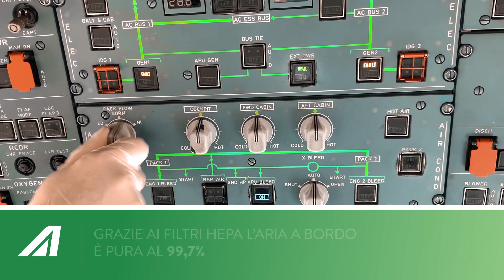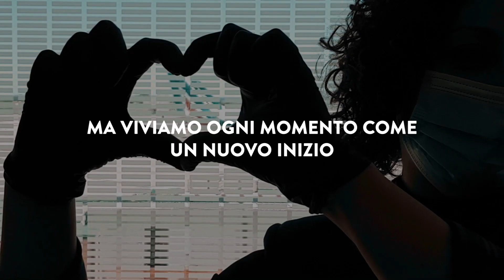Alitalia - Viaggiare in sicurezza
Lavoriamo ogni giorno per garantire la massima sicurezza in aeroporto e durante il volo. Siamo consapevoli di vivere un momento particolare, ma viviamo ogni momento come un nuovo inizio: ti aspettiamo a bordo per volare di nuovo insieme!